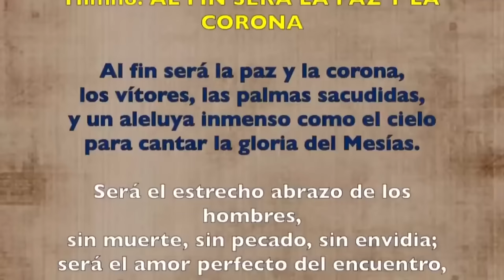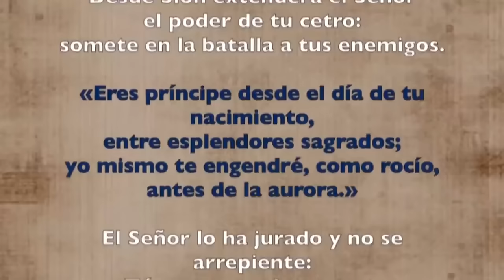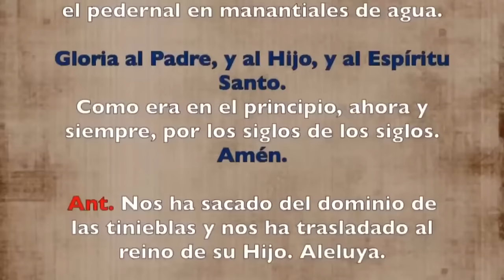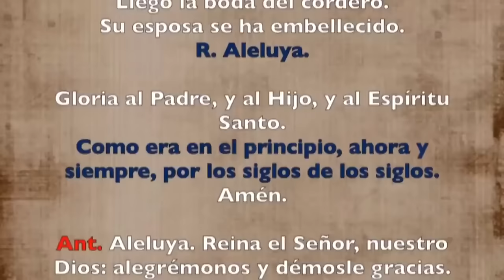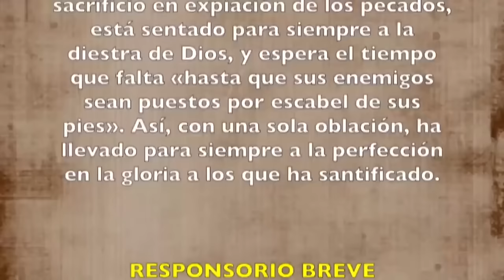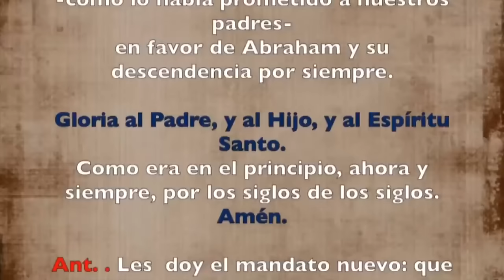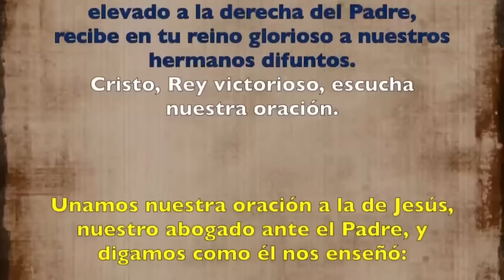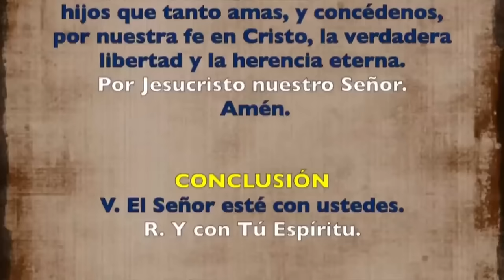Oración de la tarde (II Vísperas), DOMINGO 28 DE ABRIL 2024 | V SEMANA DE PASCUA | cathopray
Oración de la tarde (II Vísperas), SÁBADO 27 DE ABRIL 2024 | V SEMANA DE PASCUA | cathopray